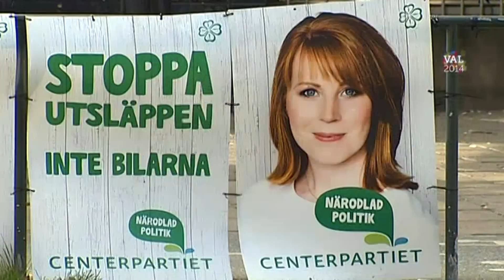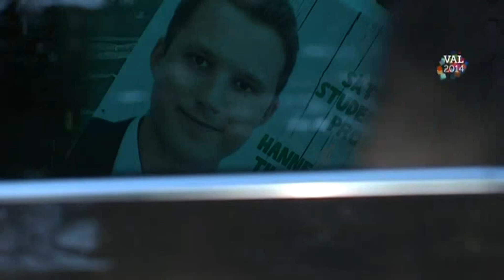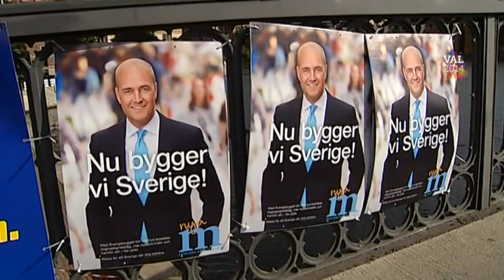Strömhopp från Alliansen - Nyheterna (TV4)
Nyheterna i TV4 från 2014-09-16: Nästan samtliga av alliansens grundare har lämnat politiken. Moderaternas förre partisekreterare Sven Otto Littorin tror ändå att samarbetet kommer att fortsätta.